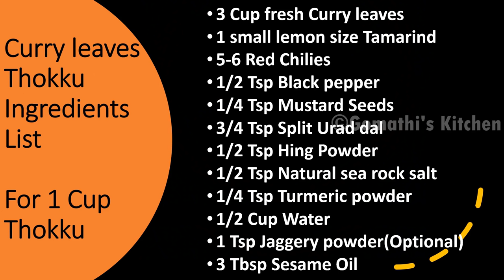karuveppilai thuvaiyal in tamil | karuveppilai thokku in tamil